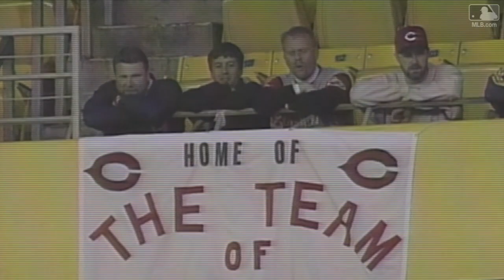One-Game Season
After 162 games, sometimes it can all come down to just one more contest that ends a team's season, or spurs a deep postseason push